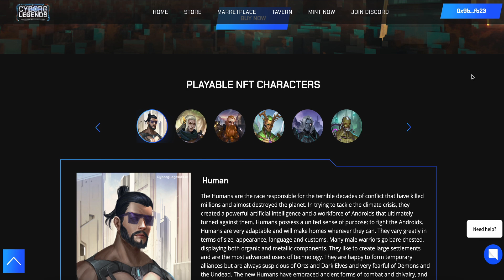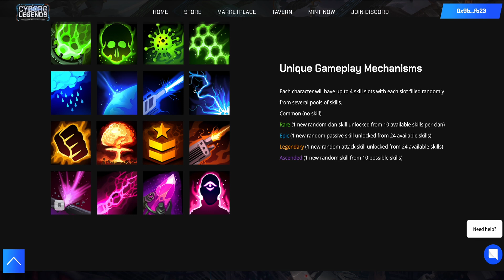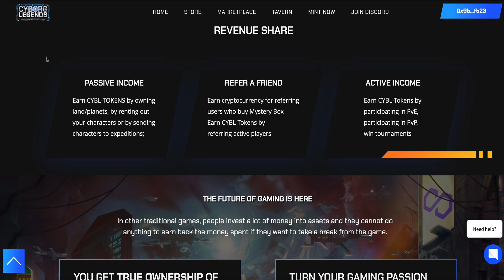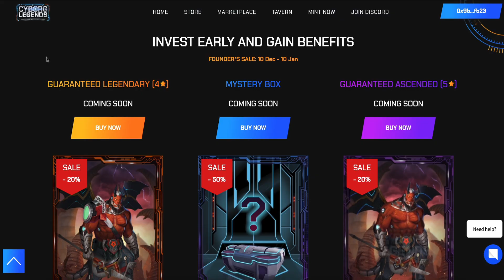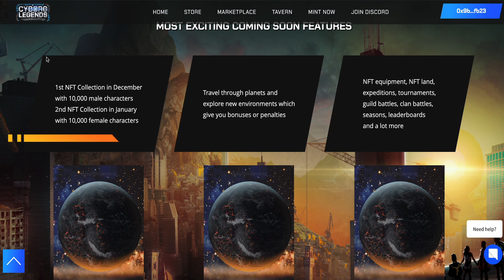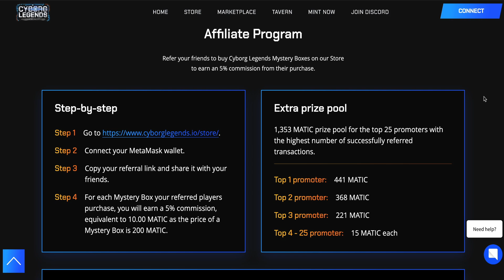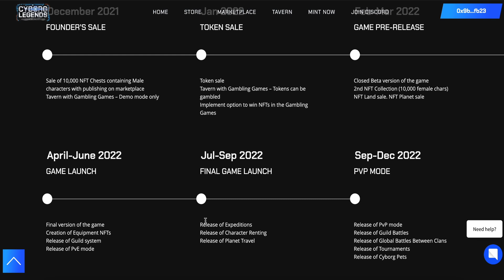Cyborg Legends based 𝗡𝗙𝗧 𝗥𝗣𝗚 𝗔𝘂𝘁𝗼𝗕𝗮𝘁𝘁𝗹𝗲𝗿 game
Hello World